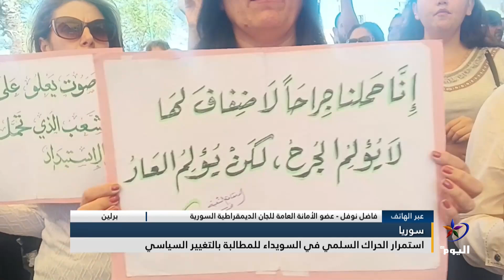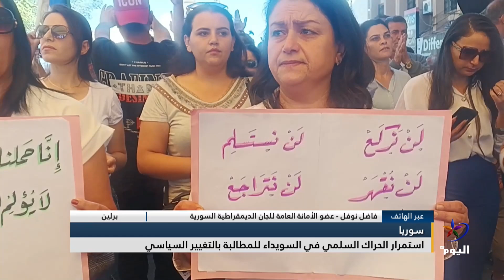فاضل نوفل - استمرار الحراك السلمي في السويداء للمطالبة بالتغيير السياسي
سوريا
استمرار الحراك السلمي في السويداء للمطالبة بالتغيير السياسي

سوريا
أهالي السويداء يدعون إلى إخراج الفصائل التابعة لإيران من بلدهم

برلين
فاضل نوفل - عضو الأمانة العامة للجان الديمقراطية السورية
البث الحي / البث المباشر الأعلى مشاهدة

تابعوا قناة اليوم على التردد:
12687_27500 (H) _NILESAT